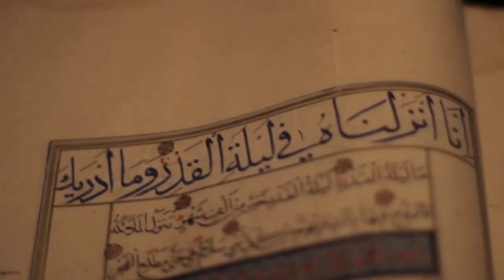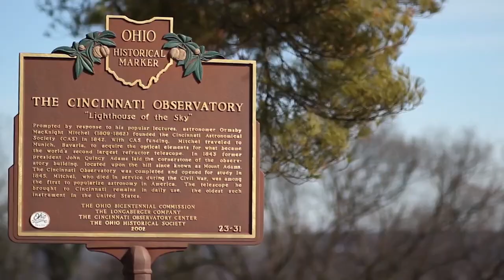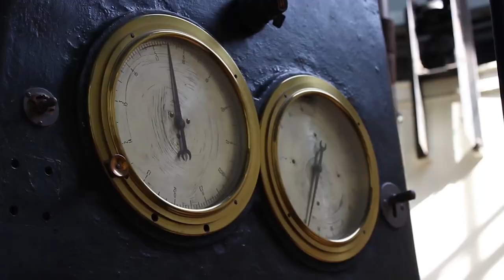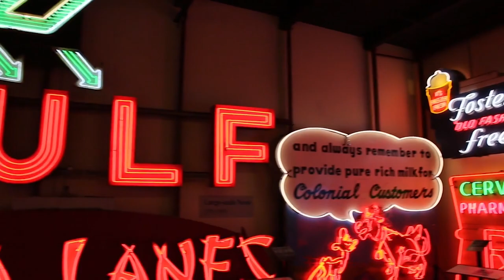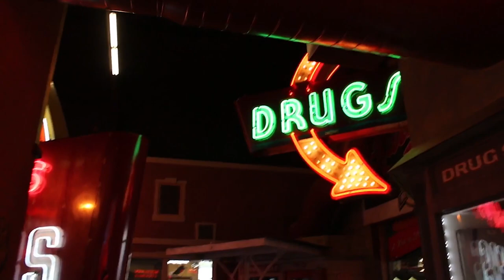Top things to do in CINCINNATI - Travel Guide 2021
Top things to do in CINCINNATI - Travel Guide 2021. Are you going to Cincinnatie? Than you must see this video! In this video we show you the top things to do in this beautifull city.

Are you going to travel in 2021? Than you must see Cincinnati. Check out our video where you can find the highlights of this amazing city.